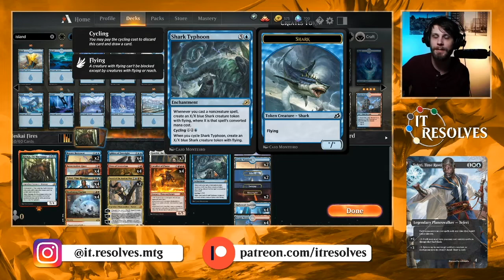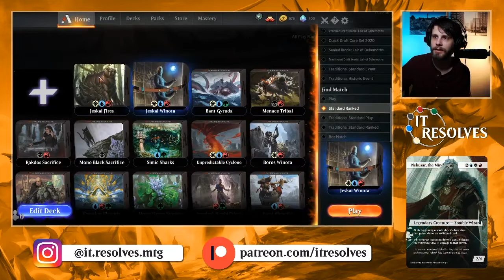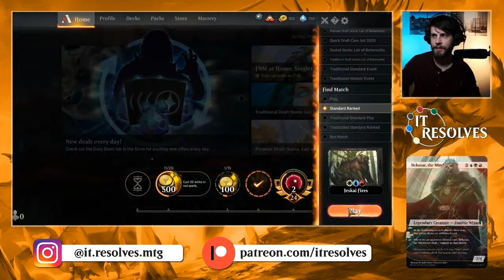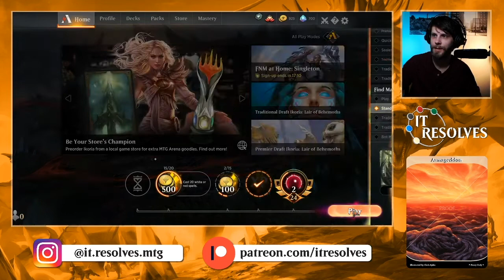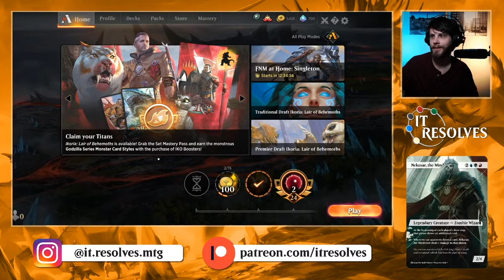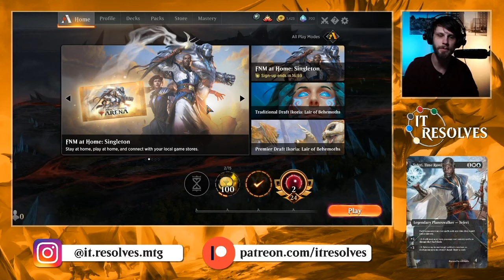MTG Arena | Ikoria Standard | Jeskai Fires #1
With Ikoria, Jeskai Fires got such a clean upgrade so I figured now is a good time to test it out! Let's see how it does!

Companion:
1x Keruga, the Macrosage

Decklist:
2x Narset of the Ancient Way
1x Temple of Epiphany
2x Mountain
4x Steam Vents
4x Teferi, Time Raveler
4x Bonecrusher Giant
2x Brazen Borrower
4x Cavalier of Flame
3x Kenrith, the Returned King
4x Sphinx of Foresight
4x Deafening Clarion
4x Fires of Invention
1x Shark Typhoon
2x Castle Vantress
4x Fabled Passage
4x Hallowed Fountain
4x Raugrin Triome
2x Sacred Foundry
1x Temple of Triumph
1x Swamp
1x Plains
2x Island